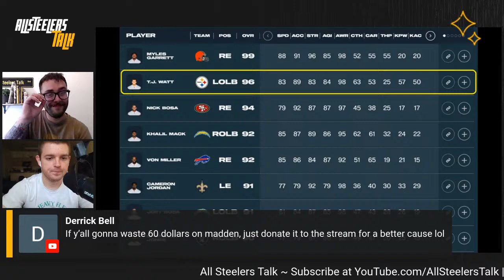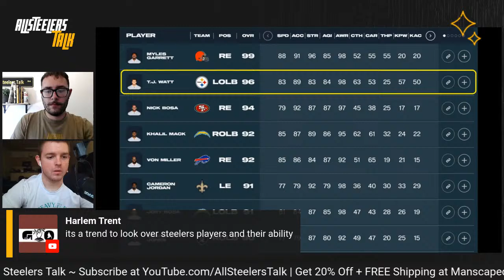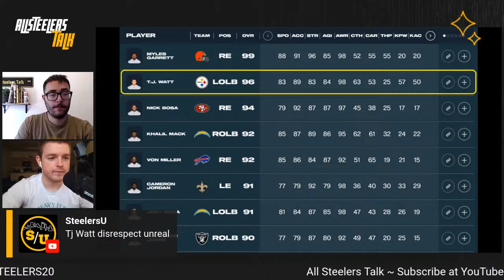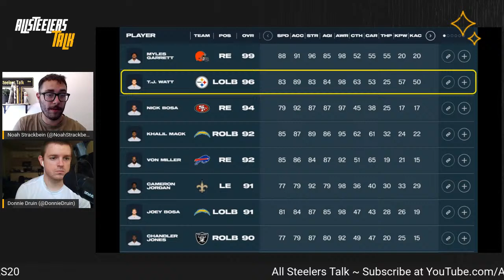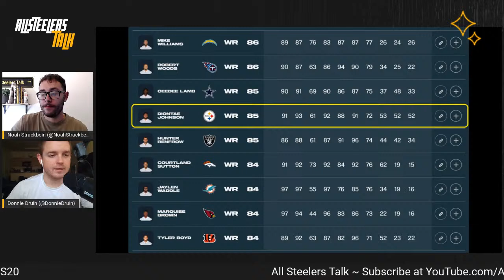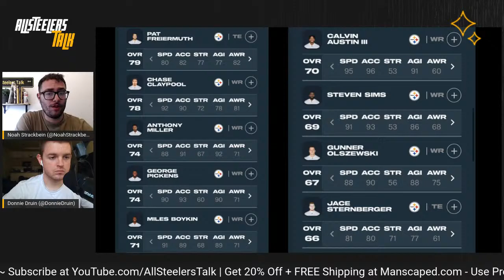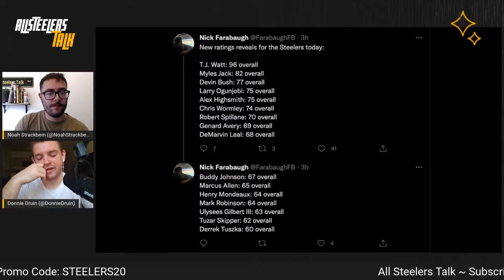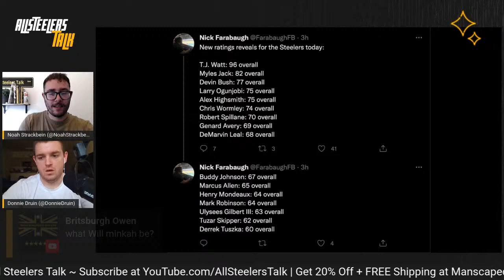T.J. Watt Disrespected Again | All Steelers Talk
Madden hates the Pittsburgh Steelers. Plain and simple.